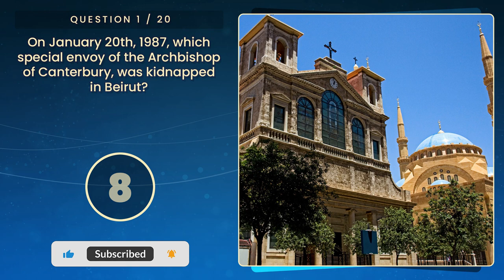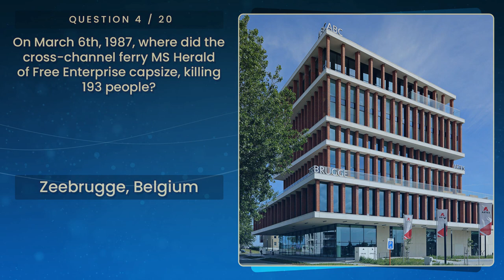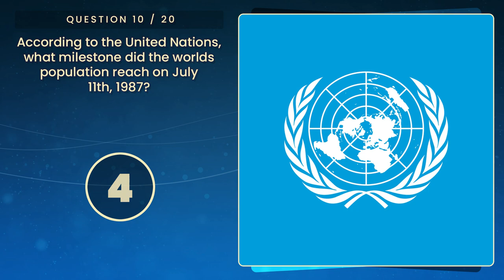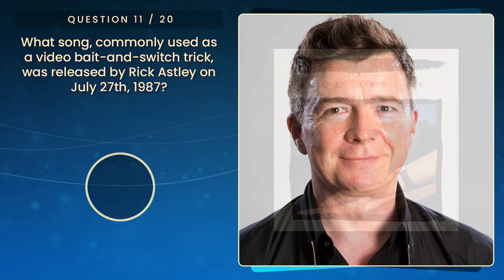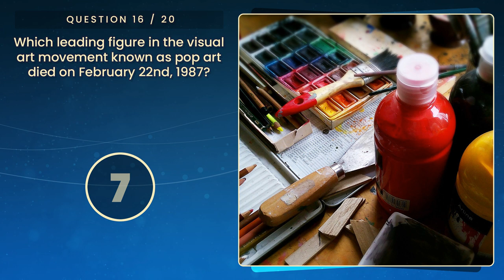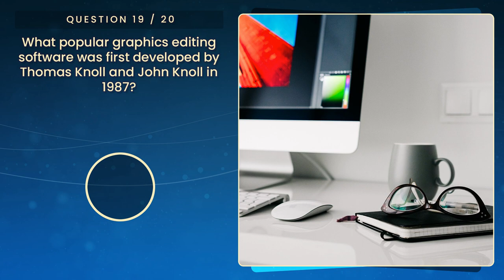This Year In History : 1987 Trivia | Can You Answer 20 HARD Questions?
Welcome to the year 1987 - can you answer these 20 hard general knowledge trivia questions about the people and events of 1987?  This quiz is SURE to test your memory and history knowledge...

There is a mix of general knowledge, politics, geography, science, movies and music here, so there's something for everyone.